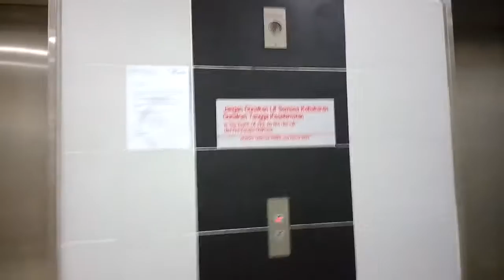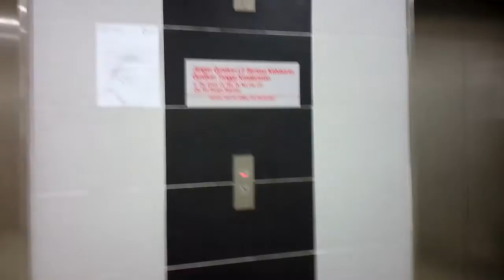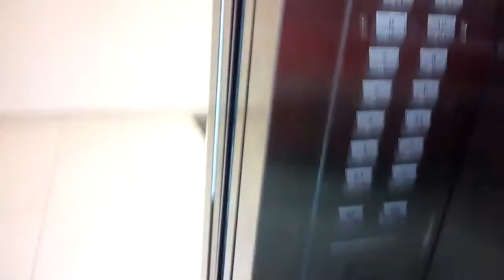From_Mall_Office_Bldg_Home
mall next to our office building then went straight home